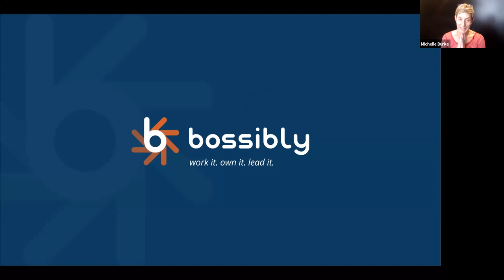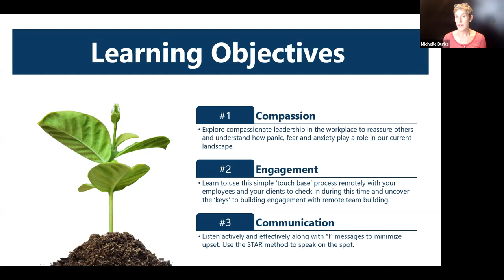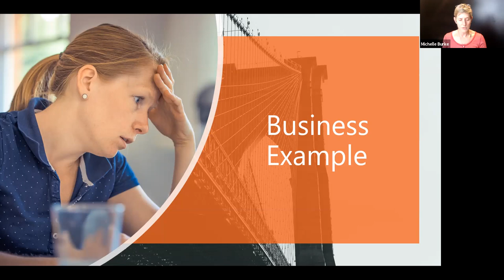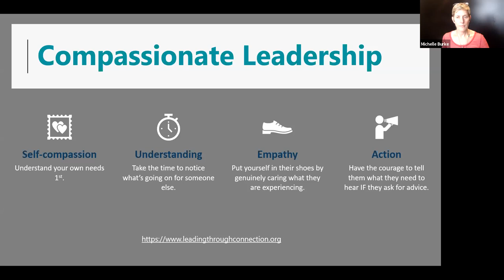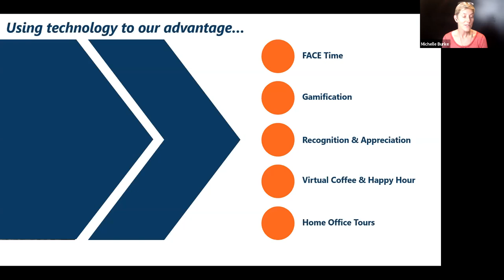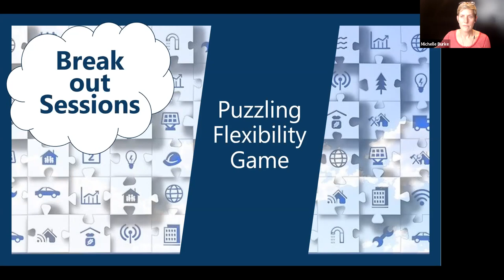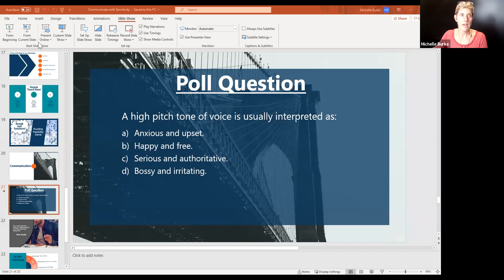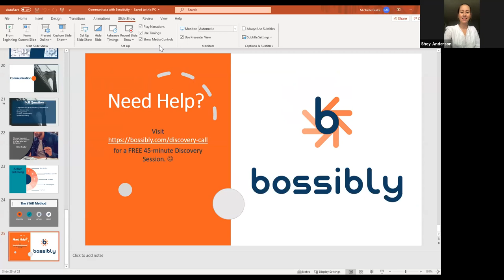How to communicate with sensitivity in this new virtual world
For the better part of every day, we are communicating to and with others.  As a result of this pandemic (COVID-19), we’ve lost the ability to meet face to face and now our businesses must rely on a virtual environment to get things done.  Bringing team members and clients together through a virtual environment can be a challenging task under normal circumstances; adding panic, fear and anxiety on top of that can create unrest for the savviest of small business owners!

During this webinar, we will explore a few people, process and tools strategies to help small business owners lead with understanding to create engagement virtually.  This includes acting with compassion, understanding negative emotions, touching base with a simple process and communicating with purpose using these techniques.  By knowing and managing the way people interact in a remote environment, you will be setting up your teams and employees for success.

Webinar Objectives:
• Explore compassionate leadership in the workplace to reassure others.
• Understand how panic, fear and anxiety play a role in our current landscape.
• Learn to use this simple ‘touch base’ process remotely with your employees and your clients to check in during this time.
• Uncover the ‘keys’ to building engagement with remote team building.
• Listen actively and effectively along with “I” messages to minimize upset.
• Use the STAR method to speak on the spot.